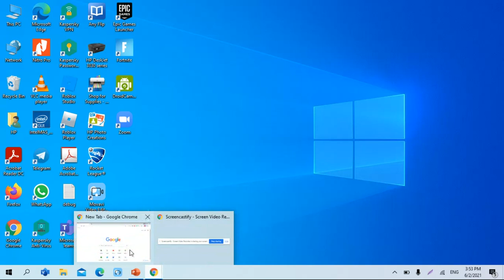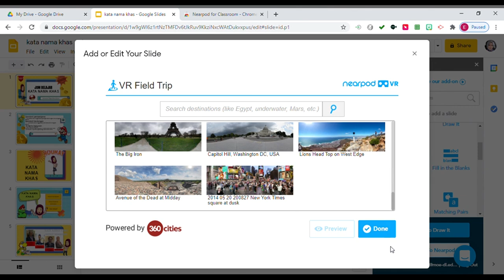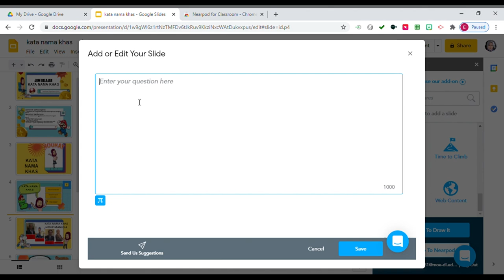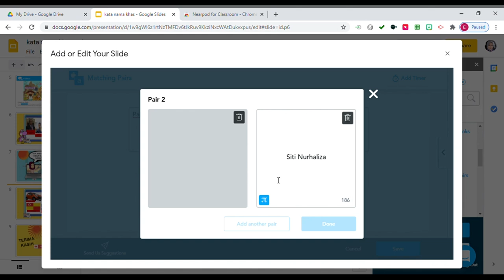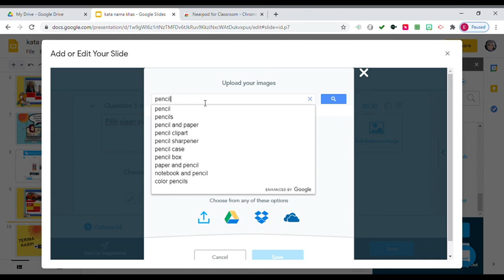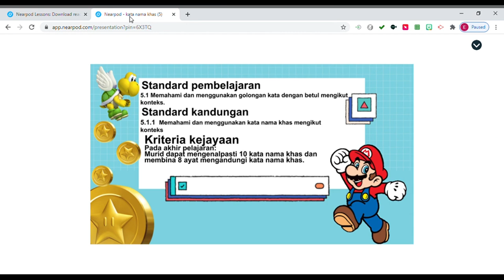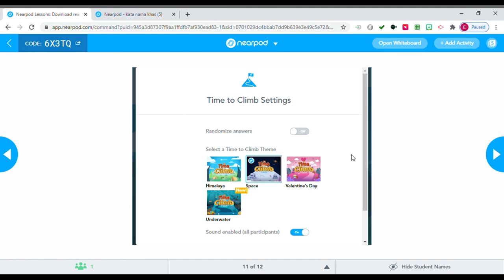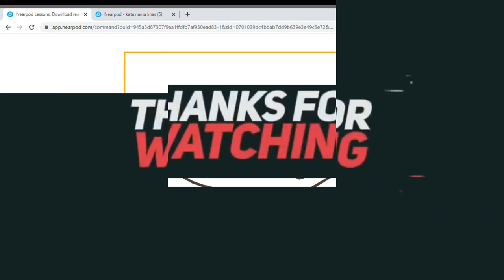NEARPOD: PDPR INTERAKTIF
Video ini menunjukkan cara bagaimana membina bahan bantu mengajar menggunakan Nearpod. Nearpod adalah alat bantuan untuk menghasilkan slaid pembelajaran yang bersifat interaktif. Semoga cikgu dan anak murid cikgu seronok belajar bersama-sama.